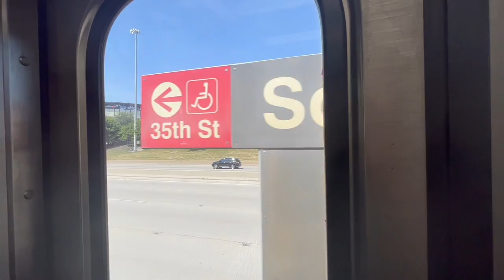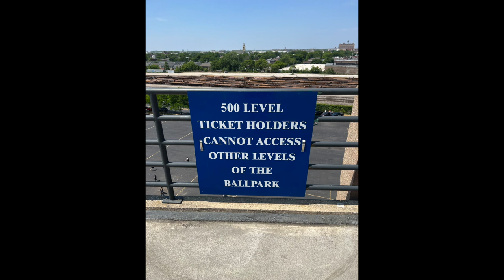Does Guaranteed Rate Field Suck? Stadium Vlog #18- Guaranteed Rate Field | Chicago White Sox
Spent a hot Saturday in South Chicago at Guaranteed Rate Field watching the Chicago White Sox take on the Miami Marlins. While this might not be a bucket list stadium for a lot of baseball fans if you're in chicago and the White Sox are in town why not catch a game?

MLB Ballpark #13
Chicago White Sox vs Miami Marlins @Guaranteed Rate Field

If you liked this video consider giving it a like as it lets me know I did a good job! if you like this kind of content (sports and stadium videos) consider subscribing, any contribution is greatly appreciated! Additionally follow the instagram and check out the website for more stadium content so you never miss a moment!

Chapters:
0:00 Intro
0:44 Pregame
3:03 Game Clips
8:50 Postgame Thoughts
11:07 Final Ranking